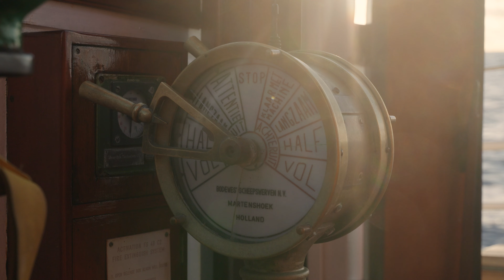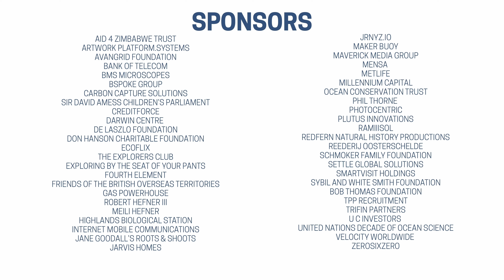DARWIN200 Global Voyage | Leg 16 | Galápagos Islands - Easter Island